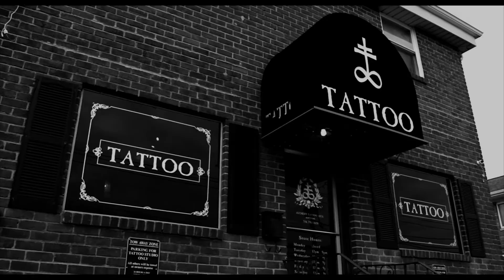Nick Fierro - Sacred Geometry Tattoo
Tattoos by Nick Fierro
Photos by Ron Ulip